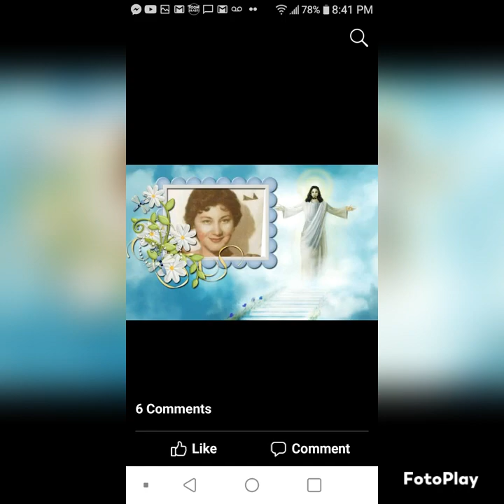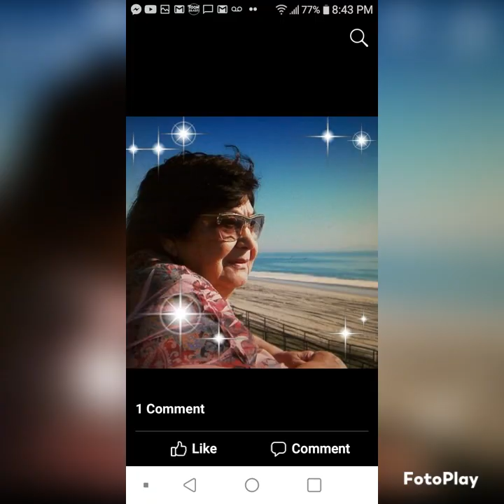Tia Delia heavenly birthday 2023